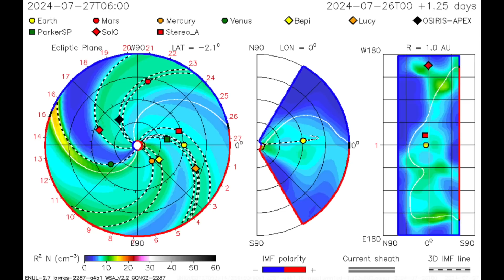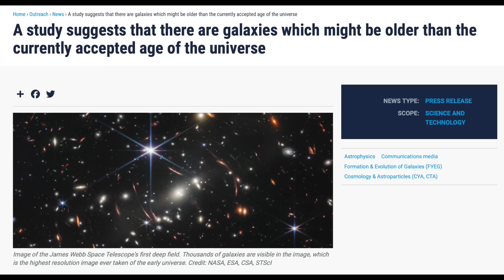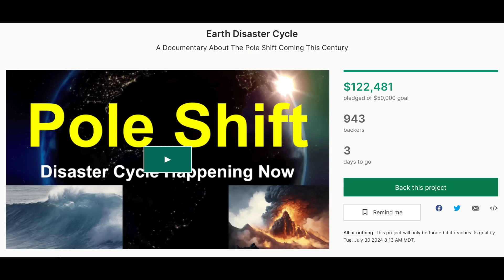Sun Erupts at Earth, More Expected | S0 News July.27.2024